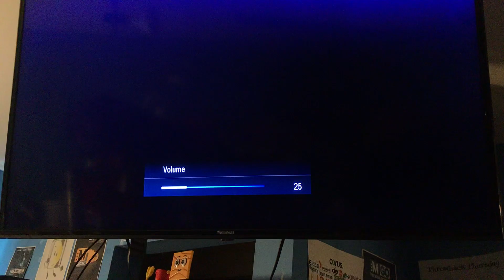Catwoman - Noovo Intro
VF: La Femme-Chat